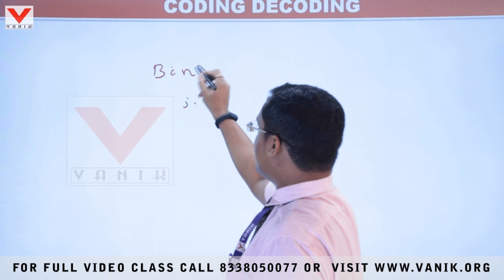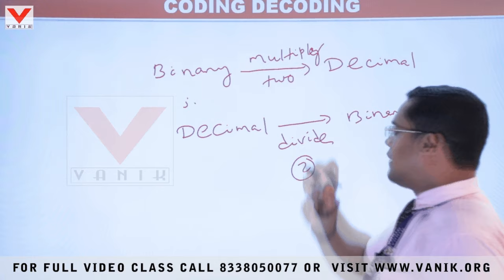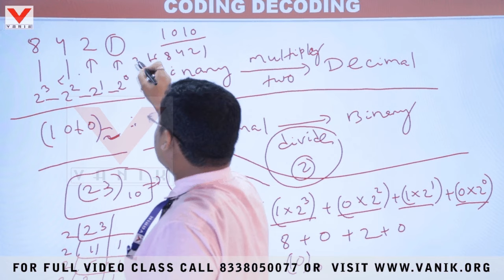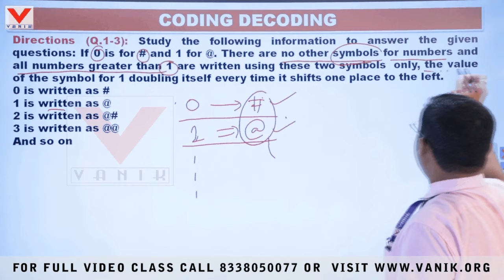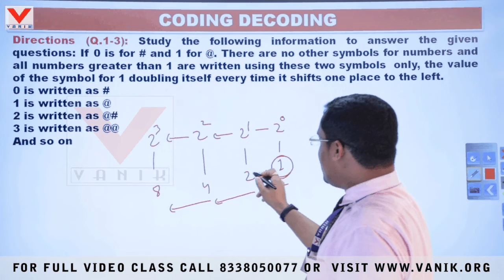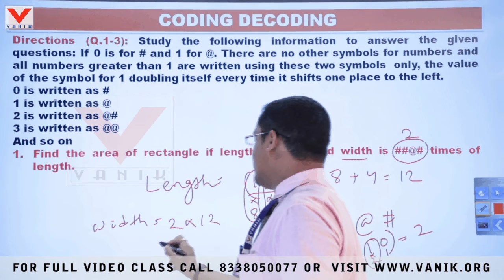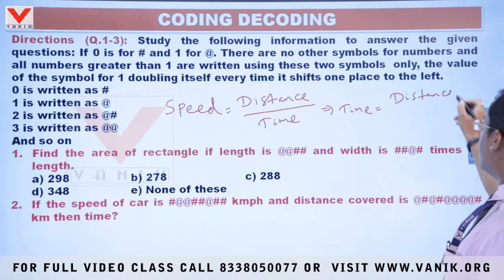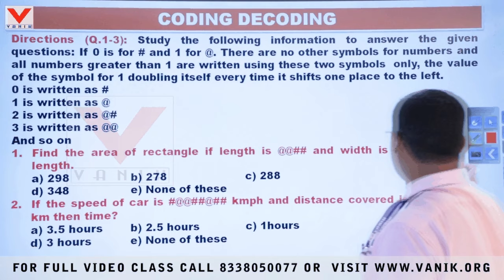Reasoning Coding Tips at Vanik Smart Class